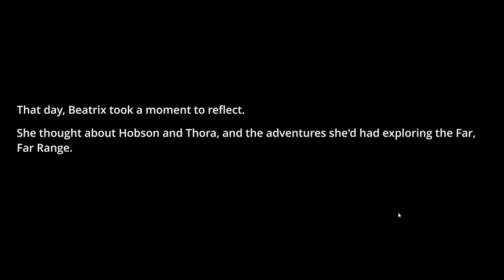amogus - Jerma Slime Rancher Stream Recap (Part 3)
sus for life

Originally Streamed on Feb 18th, 2021